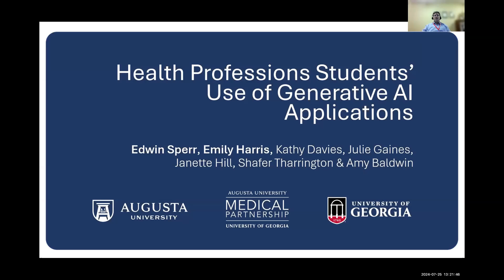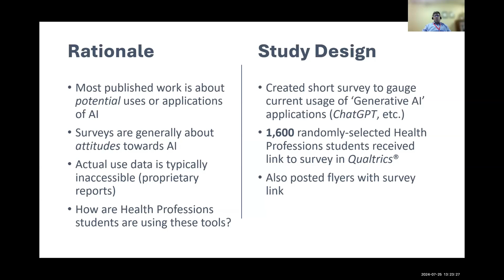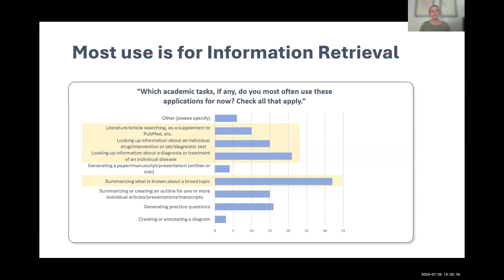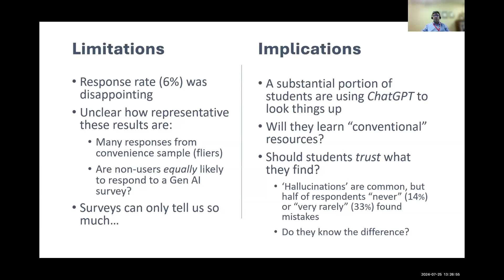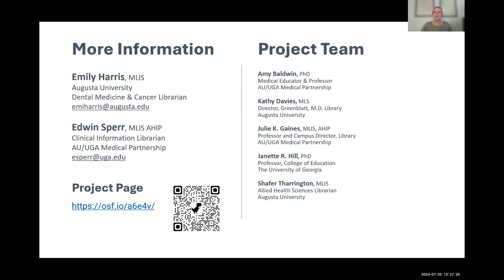Health Professions Students' Use of Generative AI Applications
While there has been much discussion about how (or whether) health sciences librarians should support student use of generative AI technologies such as ChatGPT, little is currently known about the actual extent of student use of such technologies. This study is designed to survey students about how, why and how often they are using these applications.
We conducted an anonymous survey of a large sample of medical and other health professions students at our academic institution in the United States. This survey was designed to elicit information about which individual generative AI applications those students are using and for what purposes. Basic demographic information has been collected for each respondent as well as which course of study they are pursuing.
We are beginning the process of analyzing our results and have made some very preliminary findings. Among these, we find that there is indeed a cohort of health science students that are using these applications (mainly ChatGPT) for their academic work on a regular basis. In this presentation, we will discuss these results in greater detail, as well as share some lessons learned from the survey process. We will also briefly discuss the ramifications of these results for the work of information literacy professionals.
We anticipate that a full analysis of the results of this project will arm librarians, teaching faculty and administrators with better knowledge of how students are using these applications, and so enable them to make better decisions about how to approach these technologies going forward.